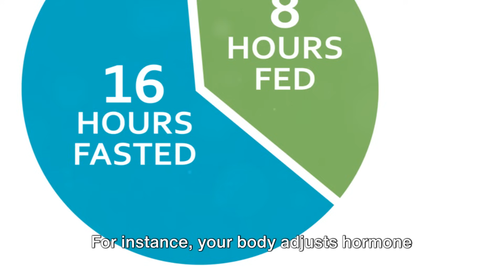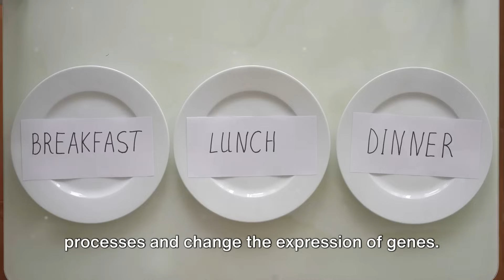Level Up Your Longevity Game: 10 Biohacks for a Longer Life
"Innovative Level Up Your Longevity Game: 10 Biohacks for a Longer Life.

Embark on a transformative journey with our video, "Level Up Your Biohacking for Longevity: 10 Innovative Ways to Increase Lifespan and Health span Through Lifestyle and Technology." In this enlightening exploration, we uncover the secrets of biohacking – a cutting-edge approach to optimizing your health and extending your years of vitality. Discover how personalized nutrition, strategic exercise, and the latest technological advancements are revolutionizing the way we approach our health and longevity. From nutrient-dense diets tailored to individual needs to the latest wearables tracking vital health metrics, this video delves into the scientific and practical aspects of biohacking. Whether you're a health enthusiast or simply curious about the latest trends in wellness, our expert insights and actionable tips will guide you towards a healthier, longer life. Tune in to unlock the potential of your body and mind, and take the first step towards a more resilient, youthful you!

OUTLINE:

00:00 Introduction to Biohacking for Longevity
00:58 Nutrition Optimization
01:54 Regular Exercise
02:54 Quality Sleep
03:48 Mindfulness and Stress Reduction
04:38 Cold Exposure
05:30 Intermittent Fasting
06:28 Biofeedback and Wearables
07:29 Nootropics for Cognitive Health
08:29 Personalized Supplements
09:29 Light Therapy
10:24 Conclusion